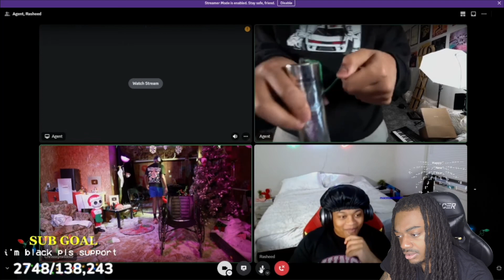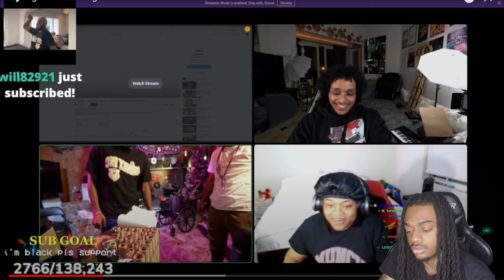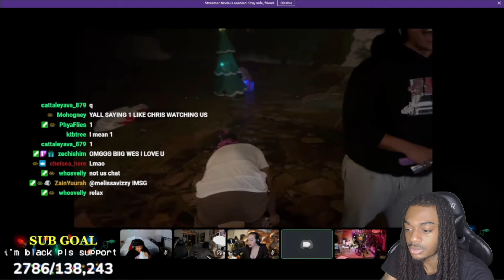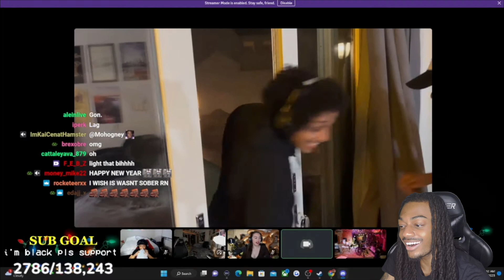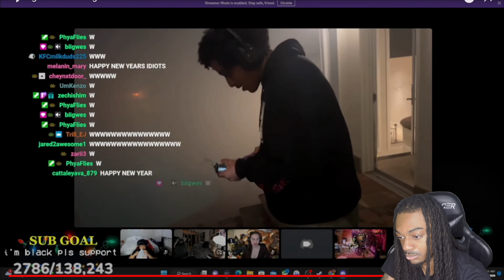Agent & Chris Light FIREWORKS at AMP House! REACTION! 😳